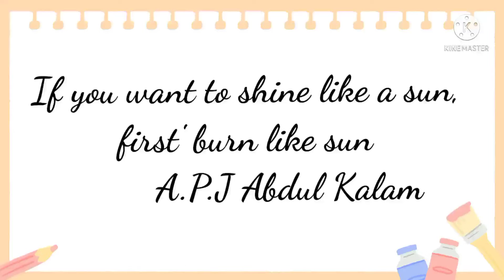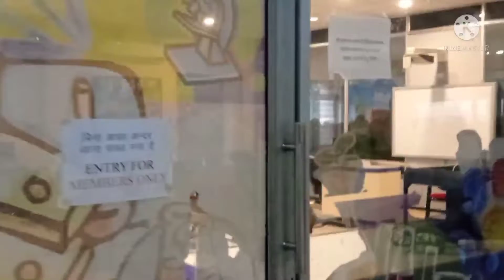patna science city tour ✌️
Shrikrishna Science Centre is a science museum in Patna, Bihar, India which was named after the first Chief Minister of Bihar, Shri Krishna Sinha. It was inaugurated on 14 April 1978, by the Minister of Education, Shri Thakur Prasad Singh.

Opened: 1978

Director: Amitabh (Project Coordinator)

Opening Hours

The Centre remains open for visitors from 09:30 am to 6:00 pm every day, except on ‘Holi’ and Diwali’.
Ticket counter closes at 5:15 pm.